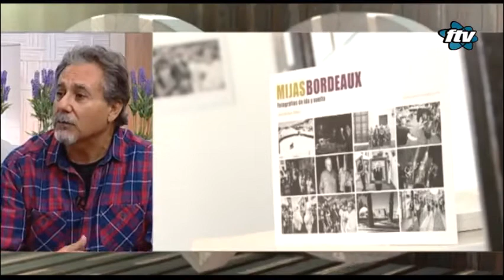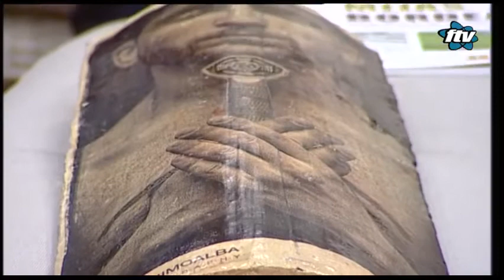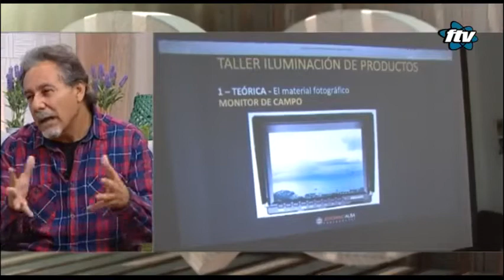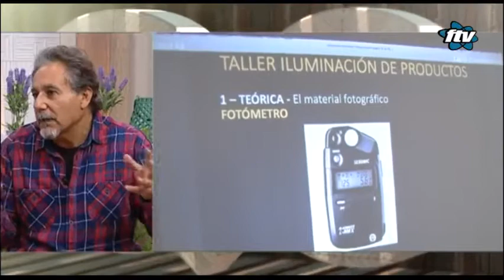Entrevista al fotógrafo Jerónimo Alba, en el programa «Quédate Conmigo» de FTV